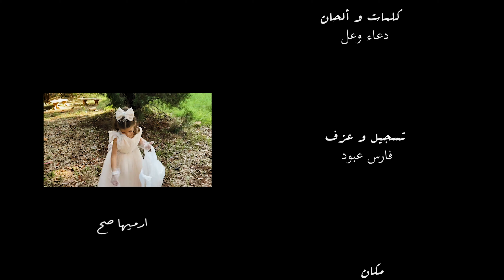كليب "ارميها صح"بدون إيقاع-ايمانclip Ermiha sa7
كليب ايمانو الكيوت -اغنية رائعه للأطفال-Clip

تحذير:
الرجاء عدم تقليدنا الا بمسؤول او مشرف على ذلك